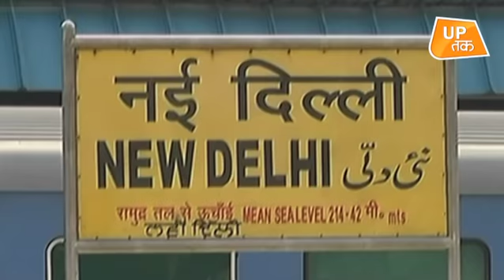Indian Railways: यहां जानिए यूपी में किन स्टेशनों पर रुकेंगी ट्रेनें!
12 मई से आम यात्रियों के लिए ट्रेन सेवा शुरू होने जा रही है.. हम आपको बताएंगे कि यूपी से कौन सी ट्रेन, कब, और कहां कहां रूककर जाएंगी..